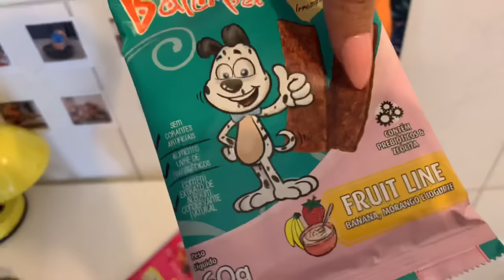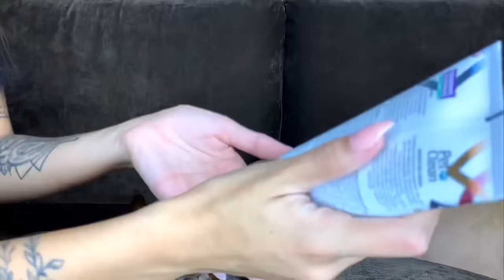Spa Day | dando banho no Sebastian em casa + hidratação de patinhas